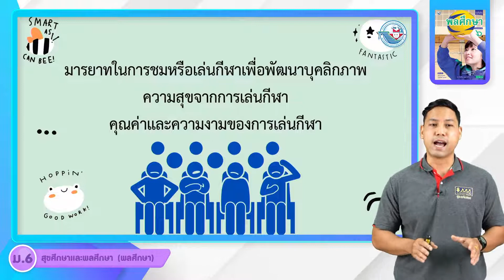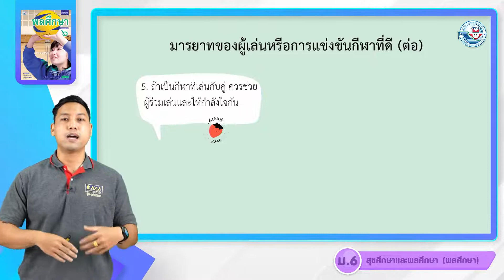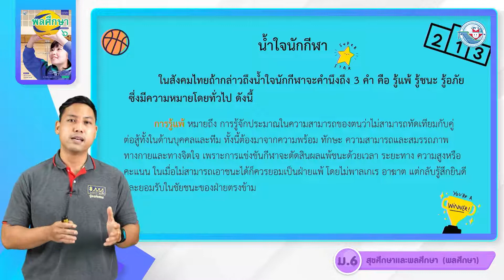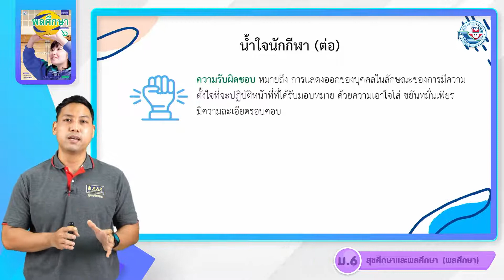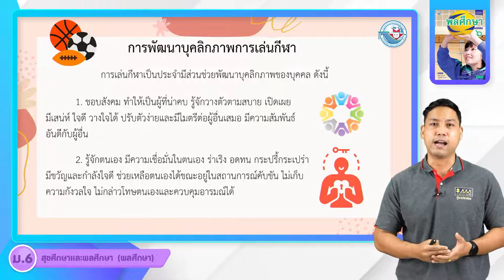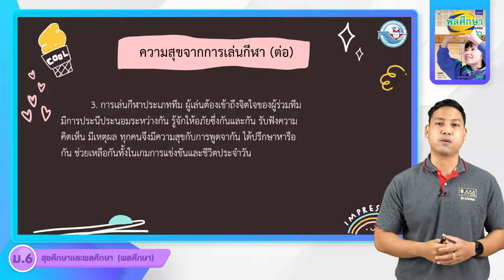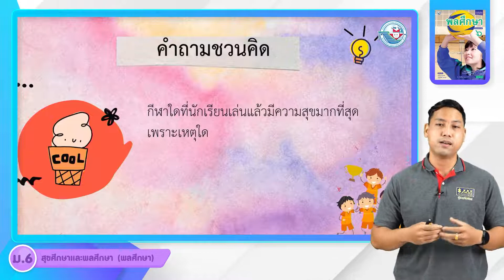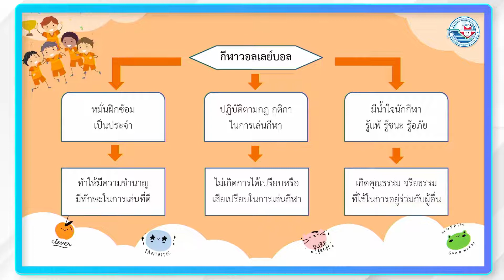พลศึกษา ม 6 หน่วยที่ 2 กีฬาไทยและกีฬาสากล 7